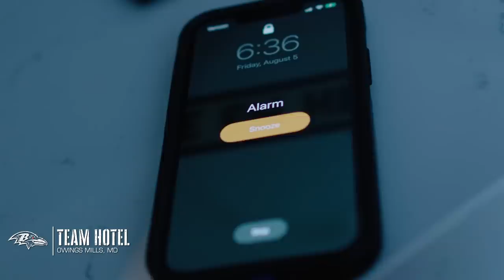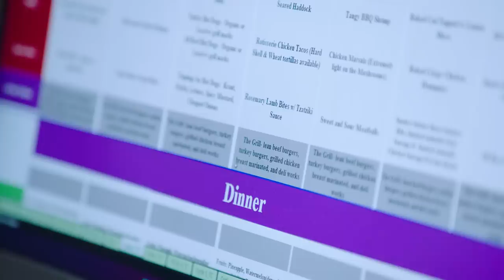Ravens Wired: Inside Ravens Training Camp Part One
Step inside the meeting rooms and onto the practice field as the Ravens prepare for a season with lofty goals and plenty of potential.